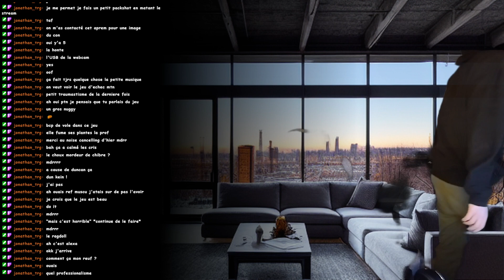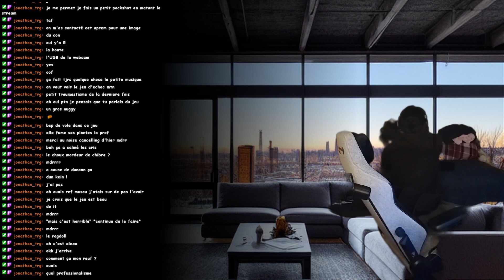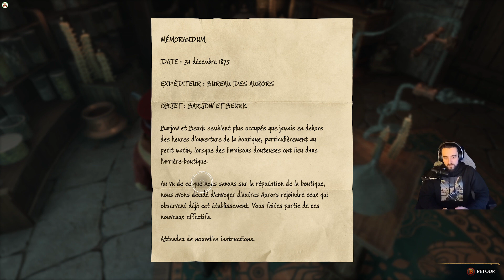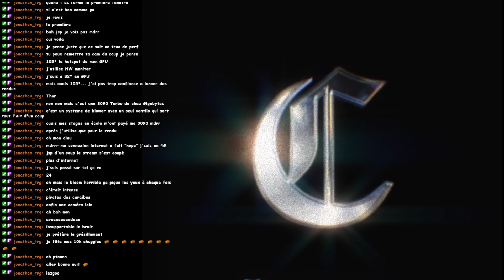[VOD] - JeanGueuzg apprends la magie [EP3]